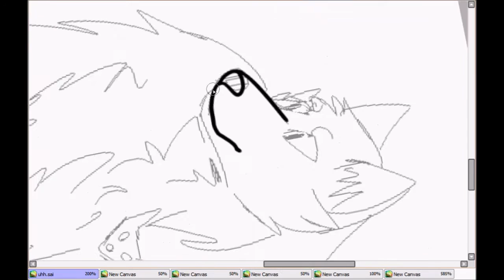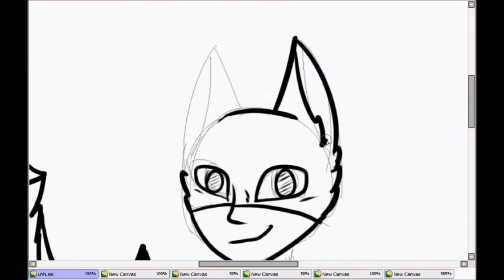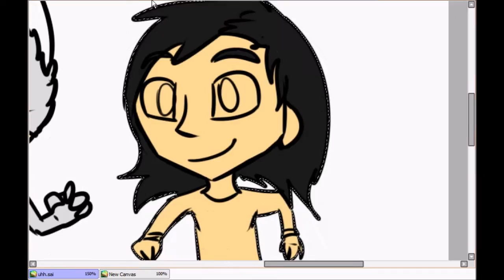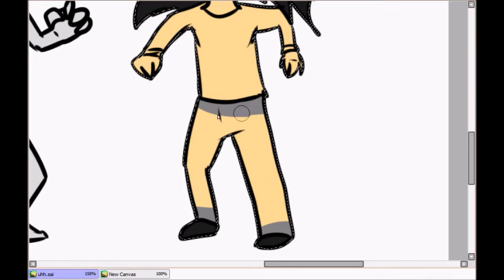Fireworks commission - speedpaint